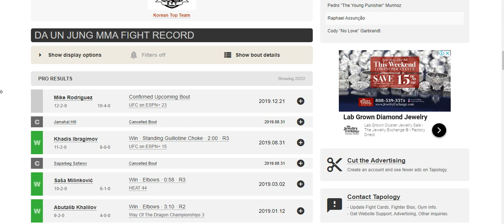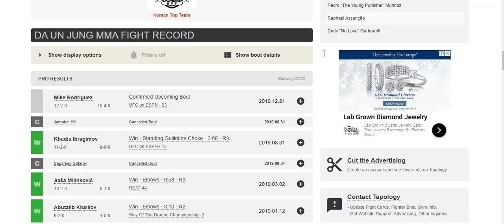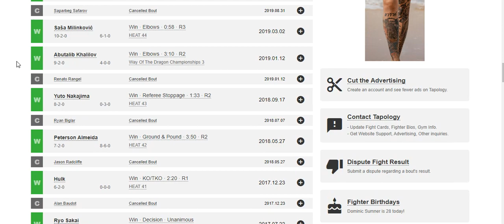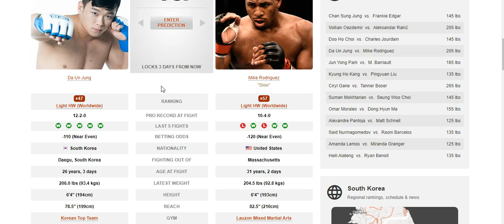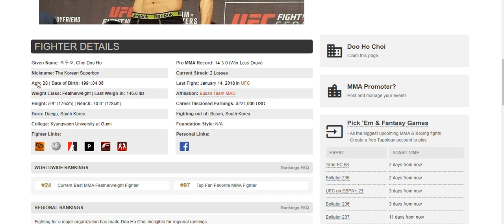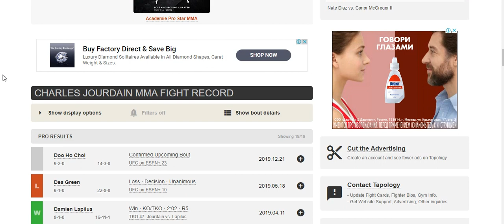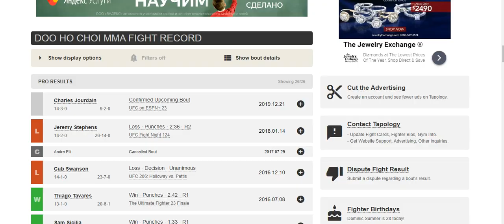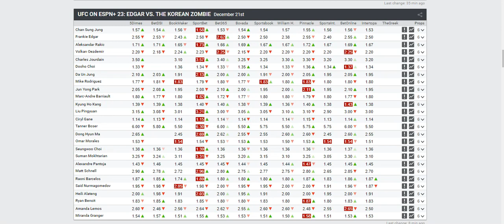Прогноз и аналитика MMABets UFC on ESPN+ 23: Чой-Жордейн, Джанг-Родригес. Выпуск №175. Часть 5/6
Прогноз на бои турнира UFC on ESPN+ 23: Edgar vs. Korean Zombie от команды MMABets. Часть 5